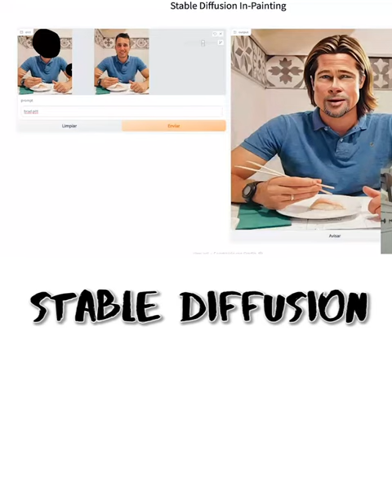🔔 FLIPANTE 🔔 Probamos Stable Diffusion INPAINTING 🖌📖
Vamos ver ejemplos de inteligencia artificial y programación, en este caso se trata de Stable Diffusion Inpainting en un cuaderno de Google colab. Con esto podremos obtener tantas versiones de nosotros como queramos incluidas versiones de halloween.

inpainting stable diffusion
ejemplos de inteligencia artificial